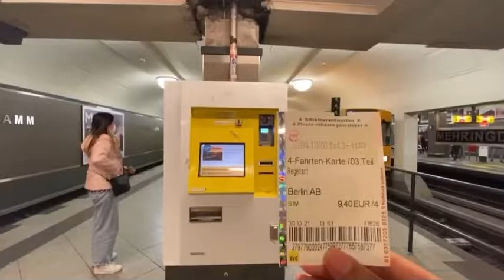Berlin 🇩🇪 | Sachsenhausen concentration camp/ mauerpark (flea market)/ house of small wonder